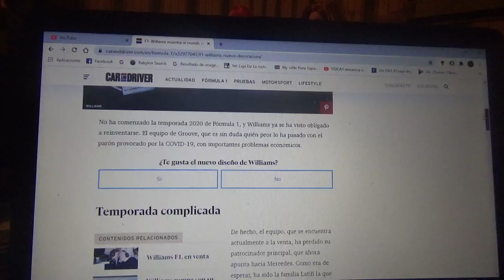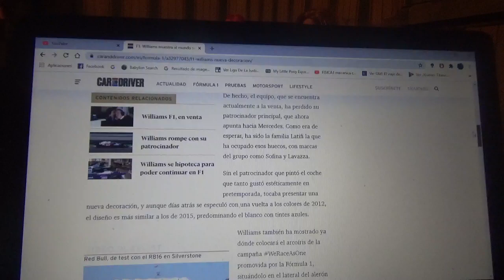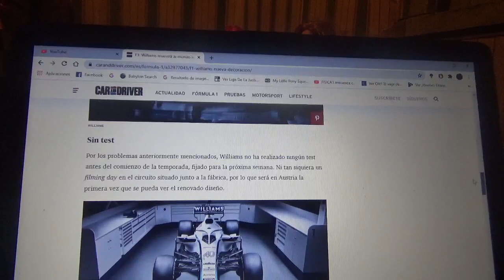Williams presenta su nueva decoración de este 2020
El equipo británico con domicilio en Grove obtiene un nuevo sponsor el cual es de una marca de alimentos llamada Sopina Foods y un nuevo livery para esta Temporada 2020 de Fórmula 1 que arrancará la próxima semana con el GP de Austria